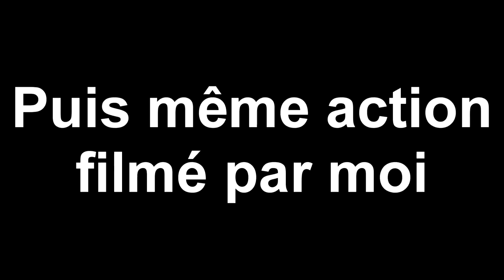Montage 1 : Training Motocross Sabot Vesoul #123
Lit la Description poto

Petite vidéo montage de mon ami qui fait du cross avec sa 125 YZ 2T.
Encore merci à lui qui ma permis de faire cette vidéo.

Filmé avec Gopro Hero 3 Black Edition & Appareil Photo canon SX600HS
Braaaap !!